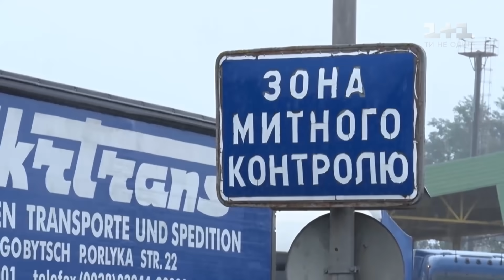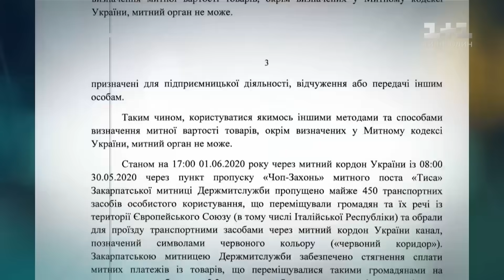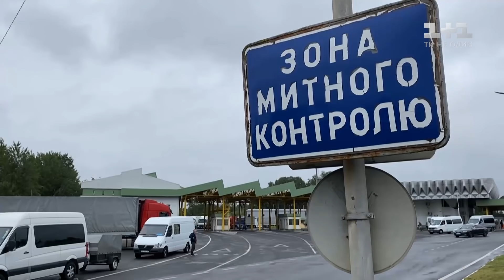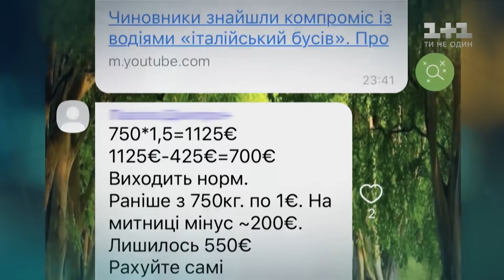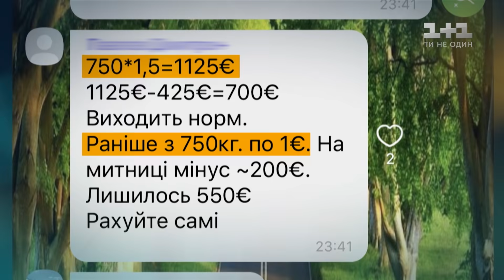Мільйон за день: стало відомо скільки закарпатські митники клали в свої кишені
Як провезти в Україну що завгодно? Платиш 300-500 євро – і хоч банани та картини Порошенка вези! Та на кордоні із Угорщиною схема, що озолочувала місцевих «смотрящих» дала збій. Десятки мікроавтобусів не пускали в Україну. Обурені люди, серед яких були і звичайні контрабандисти, підняли такий бунт, що тимчасовий голова української митниці Ігор Муратов і головний прикордонник Сергій Дейнеко особисто прилетіли на кордон домовлятись! Яка схема тепер працюватиме на кордоні? Вже знає Олександр Крижанівський.